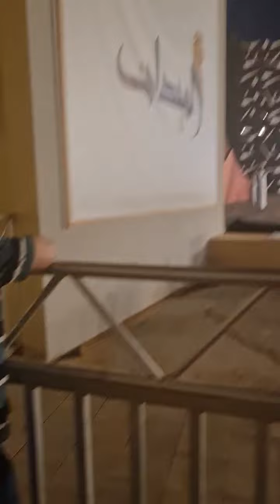Global village - Dubai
totally different experience with frends.